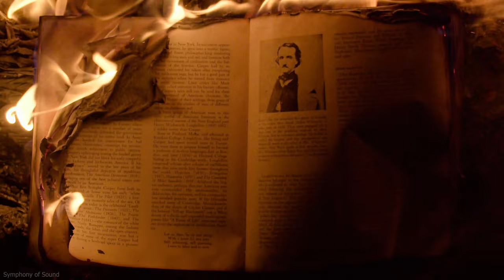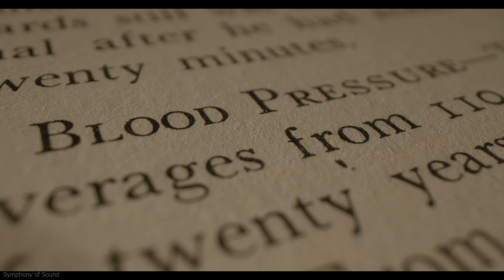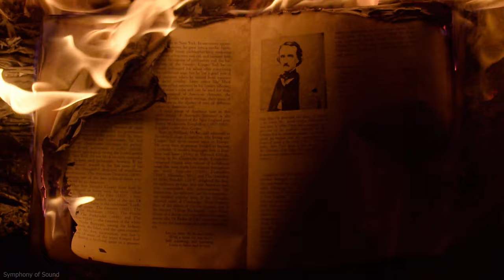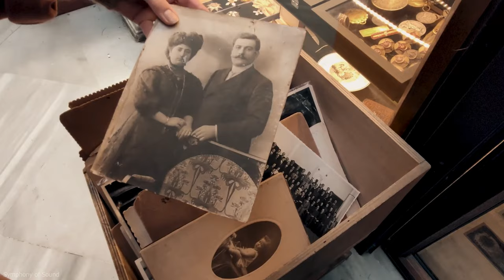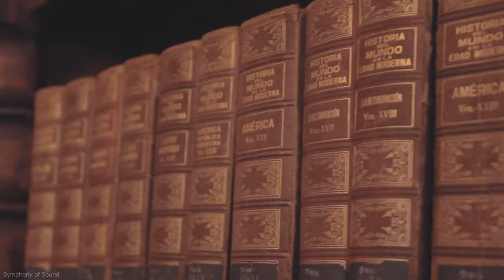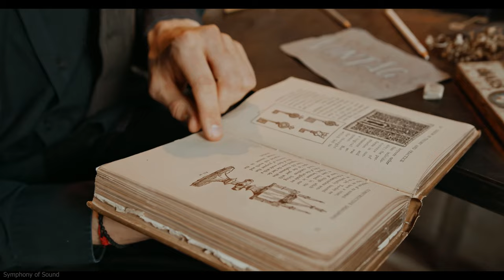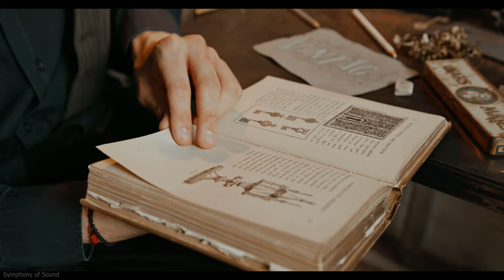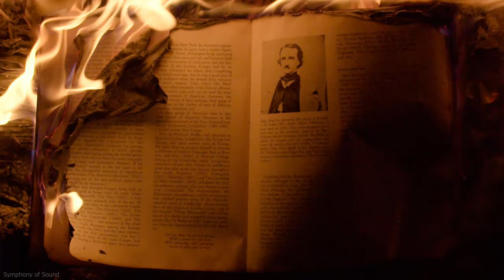Modern Dark Academia Ambiance with Light Rain and Thunder! Great for Studying & Relaxing!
Grey Academia, Dark Academia, Ballet, Books, Mysterious, Piano, Modern Classical.
Allow gripping melancholic nostalgia to rivet you as you journey among books, ballet, candles, and other essentials of dark academia as they are infused with a modern twist. From the ruins of a cathedral to a preserved castle, from a library to a modern but antiquely decorated study, slowly explore among various settings to light rain and thunder as the violins, cellos, and pianos unveil their stories. Baroque, Victorian, and modern themes intermingle to result in a blend of mystery and a sense of lost art and knowledge, which you may help recover, add to, or merely witness.

Music in this video is used with permission.
Songs are listed in the order they appear in the video.

Remember When We Used to Dance - By: Brock Hewitt

Attribution not required for the following, but we included it anyway because we believe all artists deserve their credit.

Man Studying Video By: Tima Miroshnichenko via Pexels.com
Ballerina Video By: Pavel Danilyuk via Pexels.com
Candles on Wall Video By: Evgenia Kirpichnikova via Pexels.com
Book with Candle Video By: SUNBEAM PHOTOGRAPHY via Pexels.com
Overgrown Path Video By: HEspinosaFilms via Pexels.com
Burning Book Video By: Kelly via Pexels.com
Page Turning in Book Video By: CottonBro via Pexels.com
Page Turning with Candle Video By: Attila Pergel via Pexels.com
Record Spinning Video By: Miguel Á. Padriñán via Pexels.com
Pictures of Old Photos Video By: ROMAN ODINTSOV via Pexels.com
Box of Old Photos Video By: Ekrulila via Pexels.com
Castle Aerial Video By: Adrien JACTA via Pexels.com
Phone Push Button Video By: CottonBro via Pexels.com
Destroyed Church Video By: Артем Ковальчук via Pexels.com
Bible and Candles Video By: Everett Bumstead via Pexels.com
Woman Playing Chess Video By: Vlada Karpovich via Pexels.com
Women Playing Chess Video By: Tima Miroshnichenko via Pexels.com
inside Old Church Video By: Joffray Jouve via Pexels.com
Rose Video By: Relaxing Guru & Co.
Side View of Castle Video By: Lay-Z Owl via Pexels.com
Old Map Video By: caelan via Pixabay.com
Victorian Office By: LisaRedfern via Pixabay.com
Stop Violence Against Women Video By: MART PRODUCTION via Pexels.com
Do you have an idea that would make a great video? Let us know I the comments and if we use your idea. We will give you credit in the video!